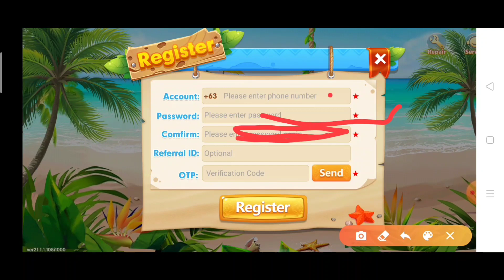FREE GCASH KABIBE GAME NEW TECHNIQUE DRAGON VS TIGER 2023 ! ₱10K AGAD GRABE!